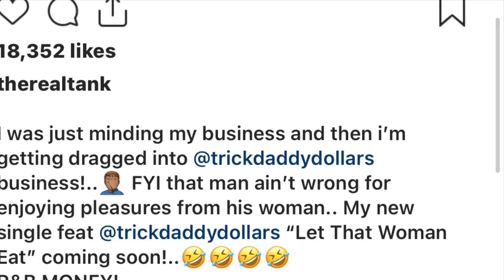Drake predicted sell Triple Kanye, Soulja Boy TI claims he invented trap sound? Trick Daddy Trippin